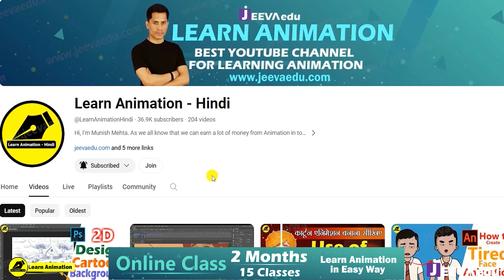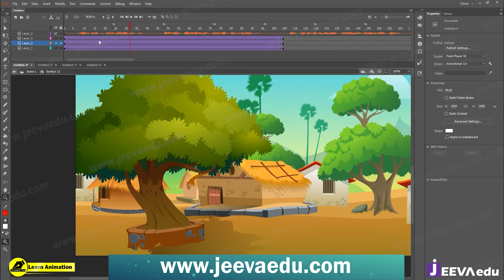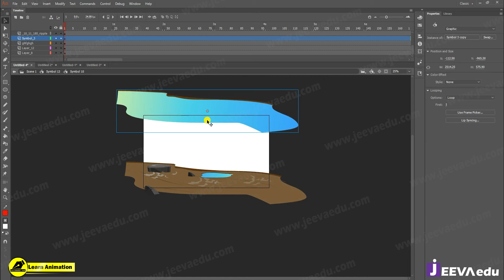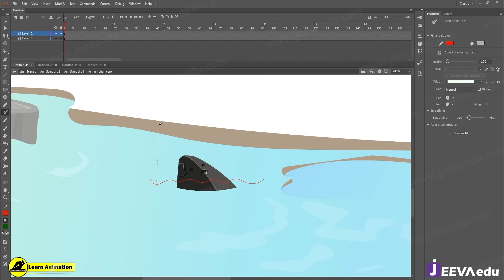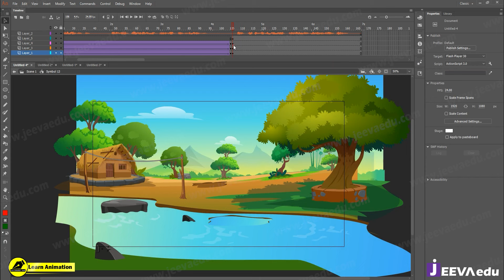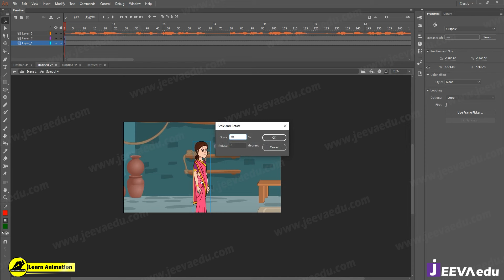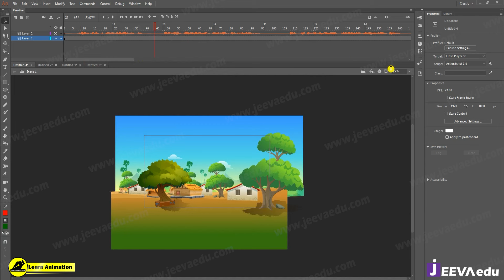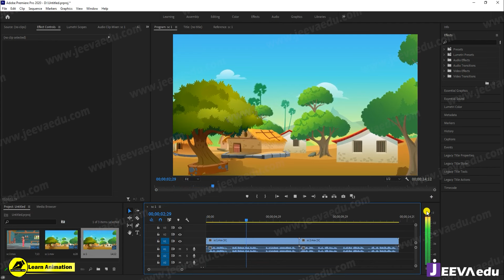How to Create Animation of River Drying up? |हिंदी कार्टून कहानियां कैसे बनाएं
How to Create Animation of River Drying up? | हिंदी कार्टून कहानियां कैसे बनाएं | | How To Create Cartoon Videos For YouTube ? | 2D Animation | Make Cartoon | |Adobe Animate Tutorial | Make Cartoon Video | Use Of Blur Filter In Cartoon Video Animation |Jeeva Edu | 2D Animation Courses Online | Best 2D Animation Courses Online | cartoon character maker online |  How to Make Free Cartoon Animation Videos | Cartoon Video Kaise Banaye |     @LearnAnimationHindi @munishandgauri

queries👇
3d एनिमेशन वीडियो फ्री कैसे बनाएं?